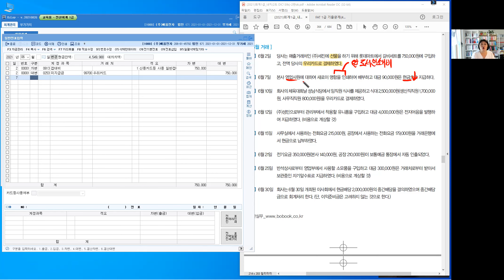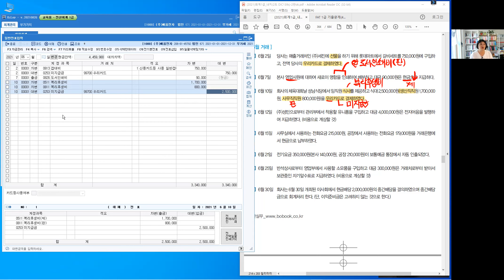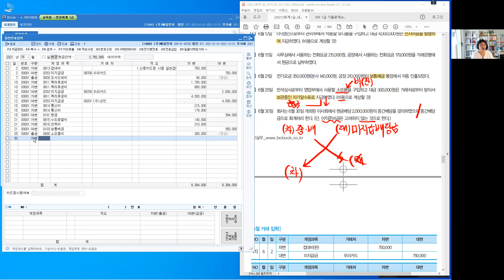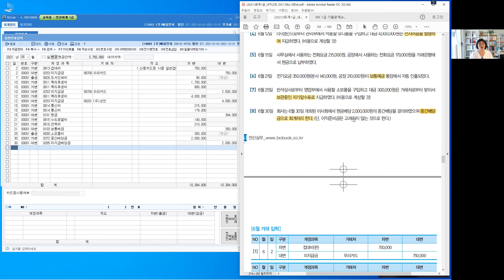PART 03 전표관리_일반전표입력(6)_Perfect 전산회계 1급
[강의 내용]
1. 유형별 분개 연습하기 : 6월 거래

PERFECT 전산회계 1급 364P~366P